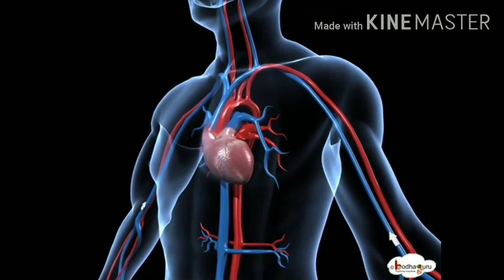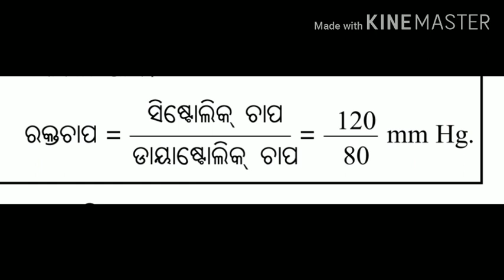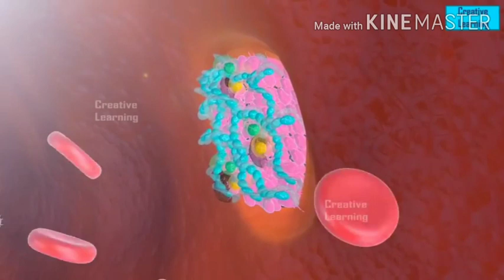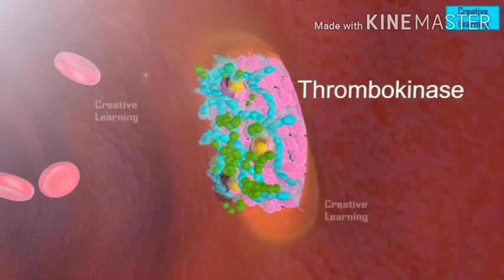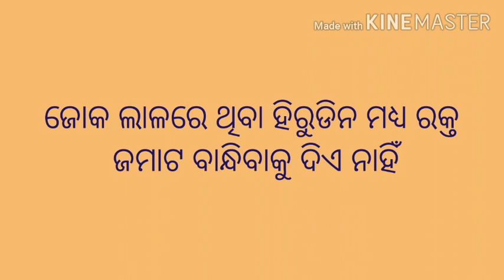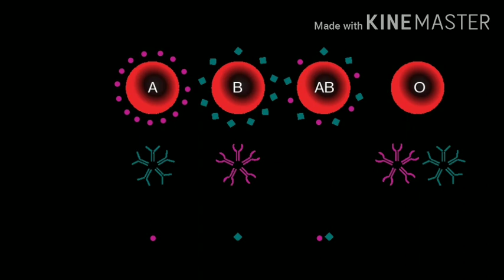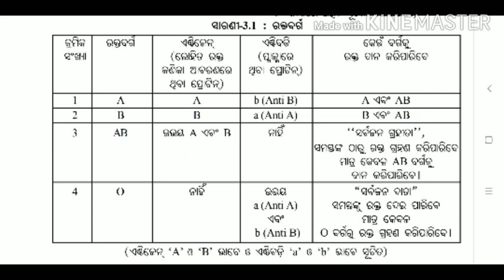Blood pressure, blood clotting and blood group